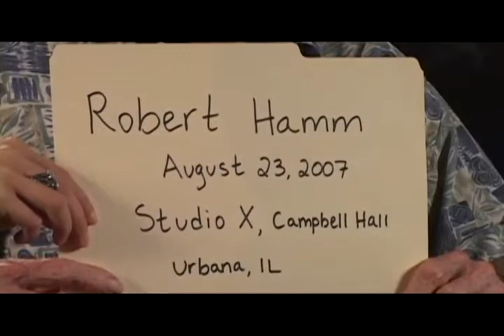Central Illinois World War II Stories - Oral history interview with Robert Hamm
His son, Don Hamm, said his dad was in the Navy and served aboard the USS Franklin. He was an engineer in the boiler room about 9 flights down in the bottom of the ship. The ship was bombed about 50 miles off the coast of Japan. It was loaded with bombs and fuel when kamikaze pilots attacked. The fuel blew, the bombs blew, and Hamm was trapped in the bottom of the ship. It was dark and water was coming in. He and some men made it out, but many men were lost. He removed duct work and crawled through the spaces to save himself.